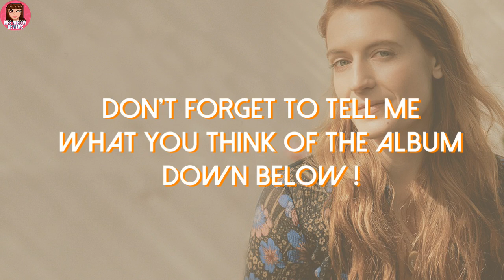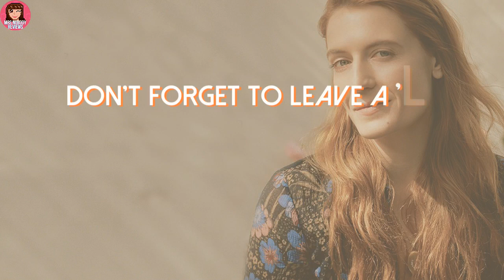Florence + The Machine 'High As Hope' | Album Review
♦ Sometimes I like to take more time to give you the review you deserve so here's what I think of Florence and the Machine new album 'High As Hope'.